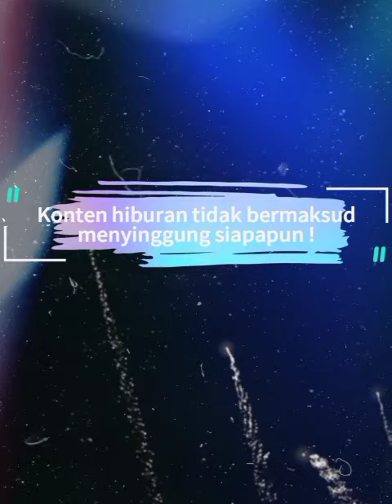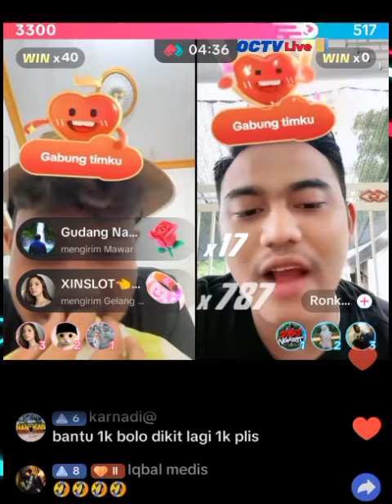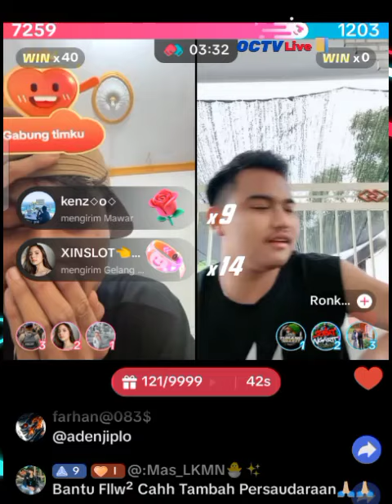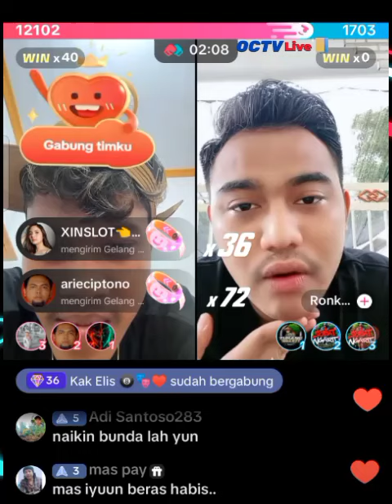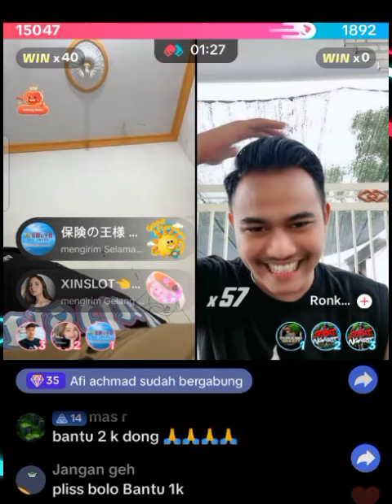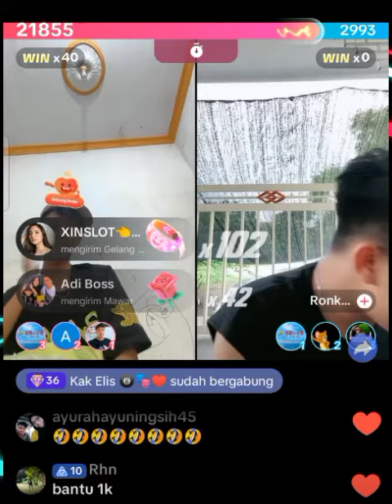MASIYUN TERBARU MINTA BANTUAN RONI RONKADS // MELAMAR FAUZANA DI ATAS PANGGUNG ?